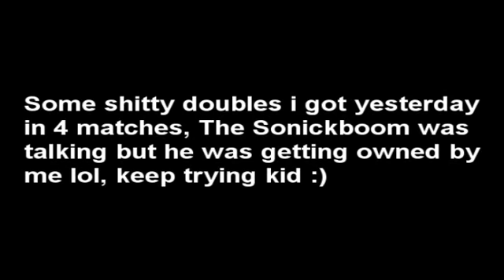Shitty doubles....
lol